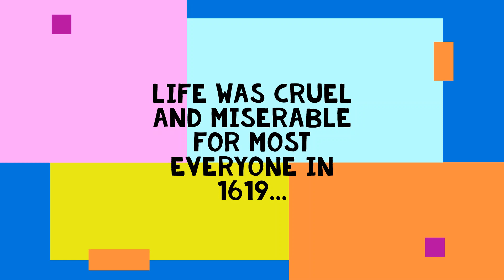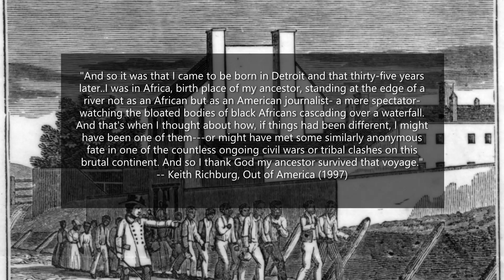Was It Good Fortune to be Enslaved by the British Empire?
A summary of my new essay for the 1620 Project on Dicta, the blog of the National Association of Scholars.